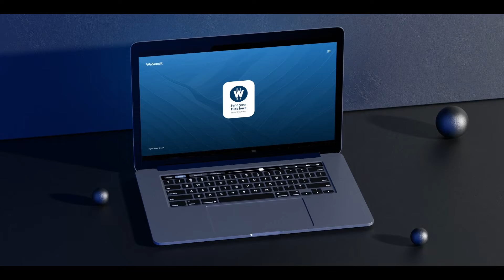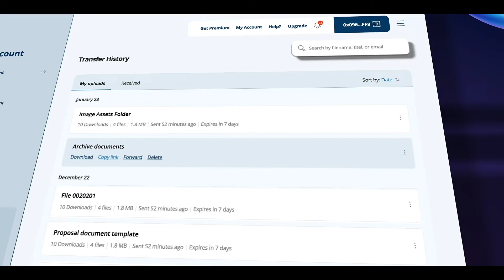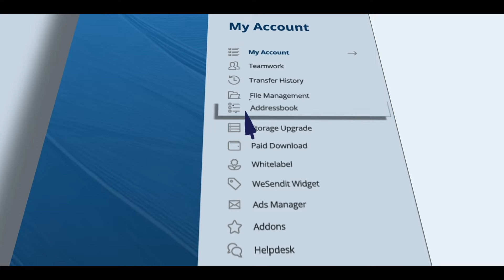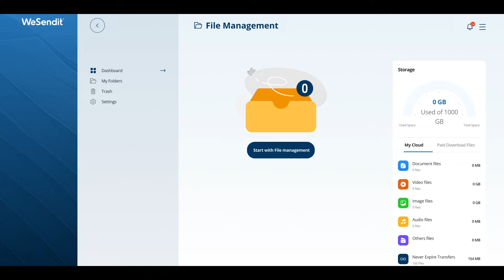Introducing WeSendit 3.0: Your Gateway to the Future of Data Transfer is here...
Get ready! WeSendit 3.0, the 1st decentralized data platform, launches on wesendit.com soon. Revolutionizing data transfer, rewarding Web3 users with WSI Tokens.

Join us for an exclusive sneak peek into the exciting world of WeSendit 3.0, where innovation meets seamless data transfer. Get ready to explore a new era of efficiency and security as we introduce you to the future of data exchange. Discover the cutting-edge features, enhanced user experience, and revolutionary advancements that make WeSendit 3.0 the ultimate solution for all your data transfer needs. Don't miss this chance to be at the forefront of the data transfer revolution – mark your calendar and be part of the unveiling!